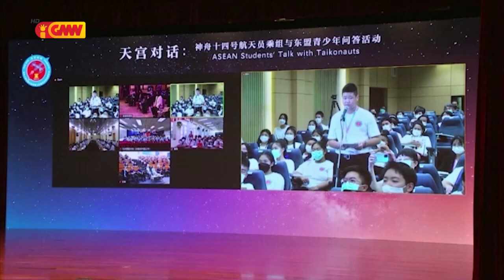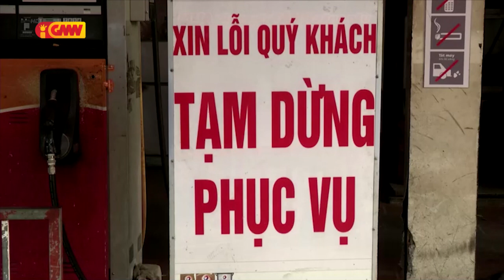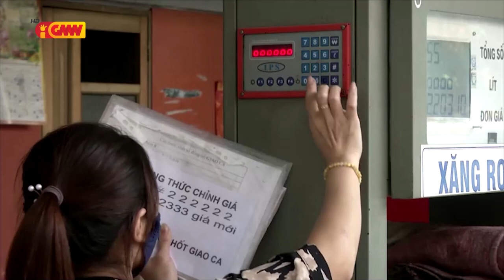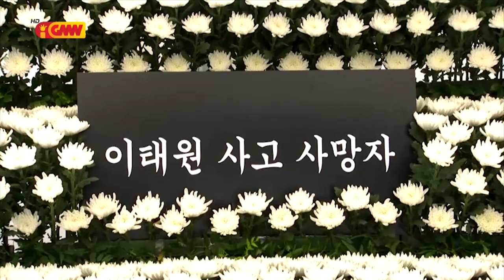ASEAN NEWS - 08 November 2022